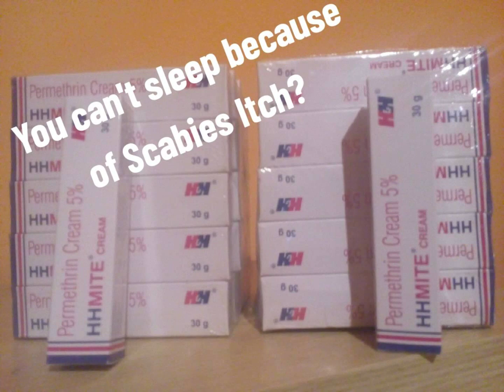Permethrin 5% scabies cream the best cream for Itching.